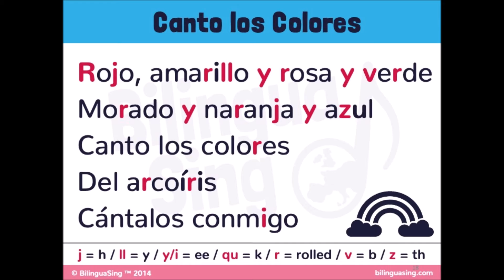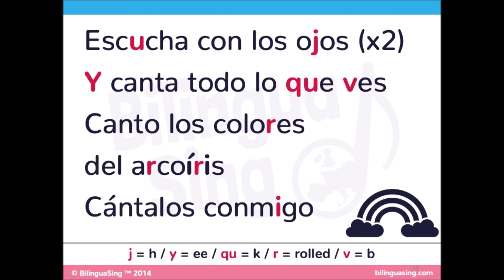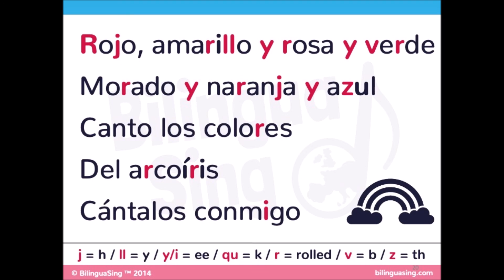🇪🇸🎵BilinguaSing | I Can Sing A Rainbow | Canto los colores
Learn all of the colours of the rainbow, el arcoíris, with us in Spanish!